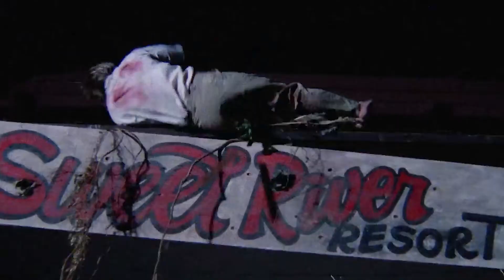生化病毒被劫持，導致整個小鎮陷入危機，任何生物都難逃一劫